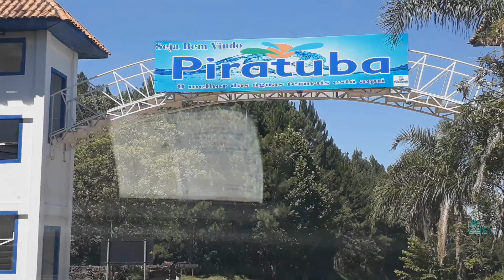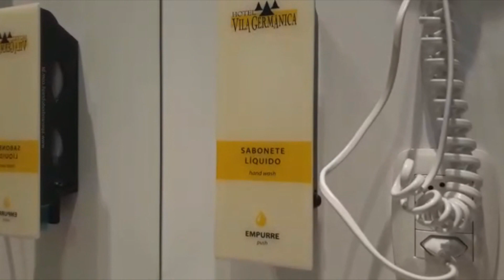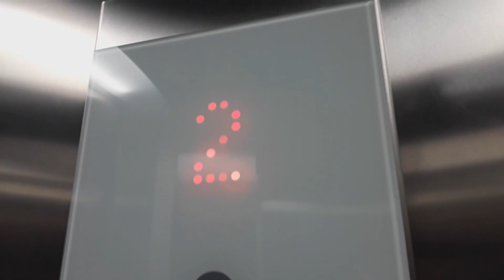viagememfamilia | Hotel Vila Germânica - Piratuba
Oiii...hoje mostro um pouco do hotel que ficamos hospedados em Piratuba... Vou pra lá desde criança e sempre quero voltar! é maravilhosoooo!!!

Filmei o hotel pra vocês terem uma pequena noção de como foi especial e aconchegante nossas mini ferias!

O atendimento lá é maraaaaa e você pode conferir tudo também no site deles. Eles atendem pelo whats tb! massa ne?

Obrigada pela Visita